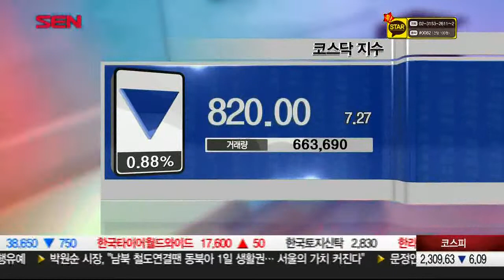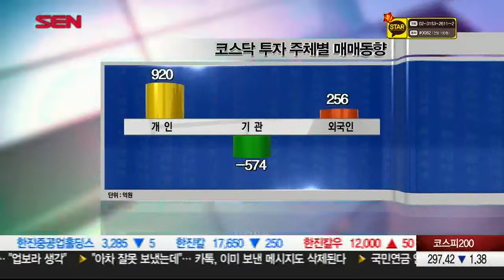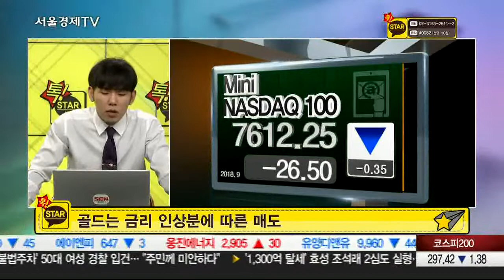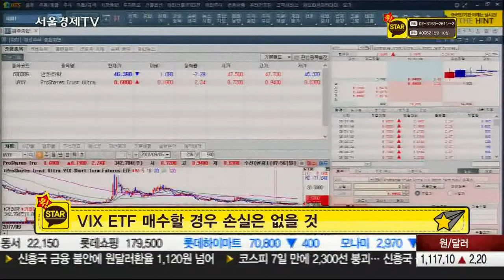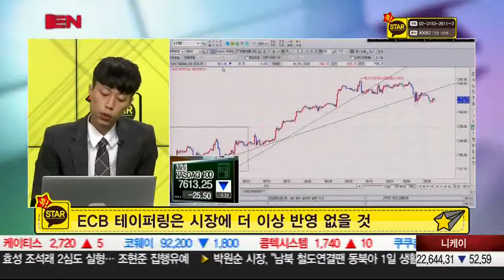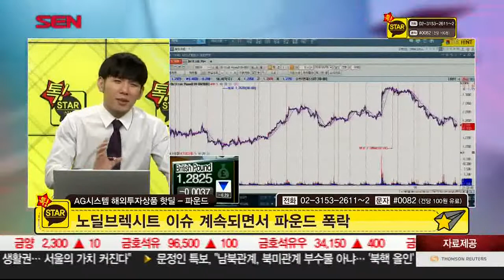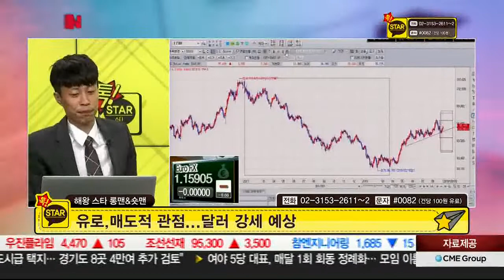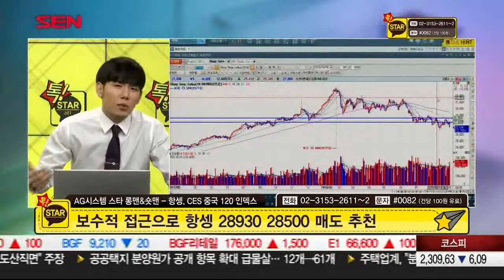20180905_톡스타_2부_194회